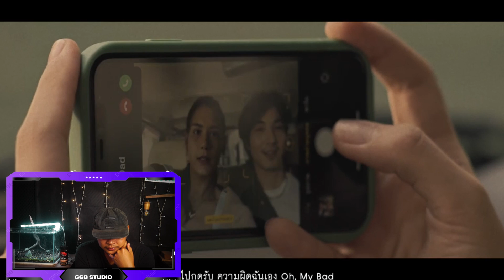ILLSLICK - My Dad (REACTION)ฟังเพลงใหม่